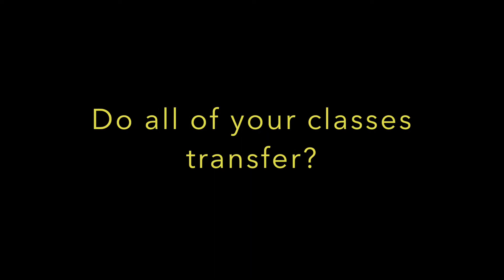ICC International Student Experience- Shamiso Chigadza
Shamiso is a recent graduate from Independence Community College and she share's her experience as an international student.

Interested in attending ICC?

Apply now!